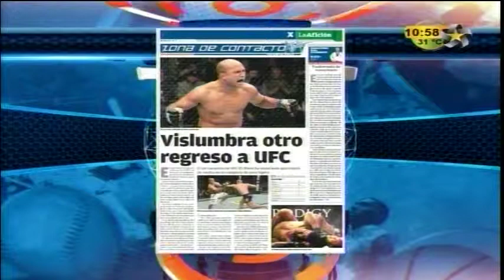CLASES DE JIU JITSU EN MONTERREY, ZONA DE CONTACTO CON EL ZORRO MARROQUIN 22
aprende jiu jitsu y mma con el Zorro Marroquin en Monterrey